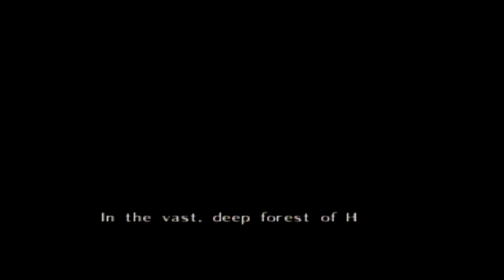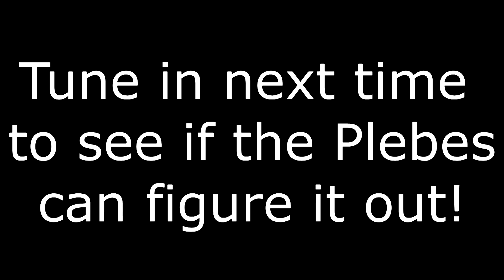LoZ Ocarina of Time: Truly A Masterpiece - PART 1 | Game Paralysis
Jordan gets butt-hurt whenever Jorge teases this game.